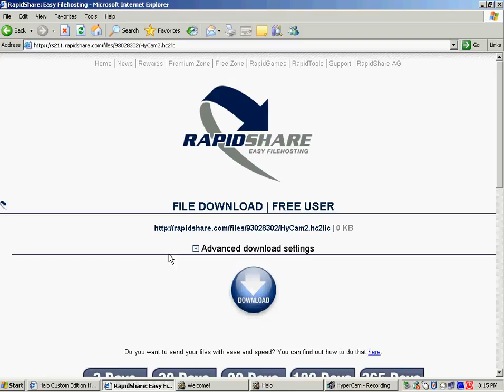a couple of halo ce maps